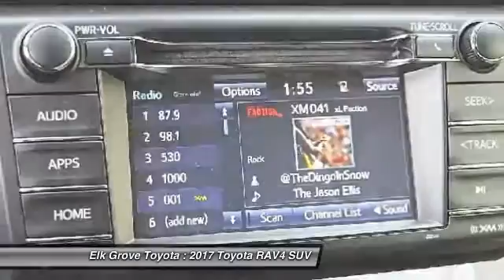2017 Toyota RAV4 Elk Grove Toyota 115561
2017 Toyota RAV4  - Stock#: 115561 - VIN#: 2T3WFREV1HW382502